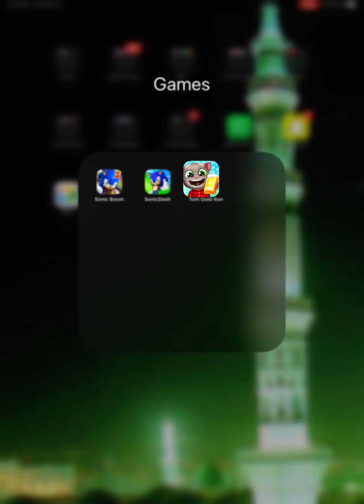Tom gold run games 2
Hello my name is Javaria and today i played Tom gold run games 2 and i had fun and all you need to do is get coins and upgrade more money and beat the boss and i got new characters called Angela and im done

Building a house and swimming pool and everything okay thanks for watching please like and share and make sure to subscribe my channel press the bell button and press all button oh and i will play new games coming tomorrow stay soon bye everyone…?

Views

More likes

More views

Bye guys